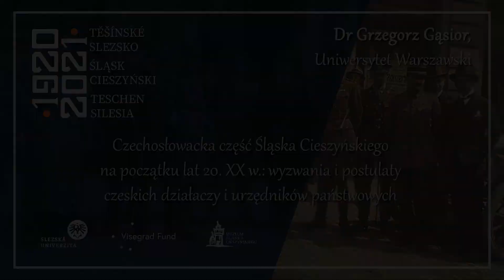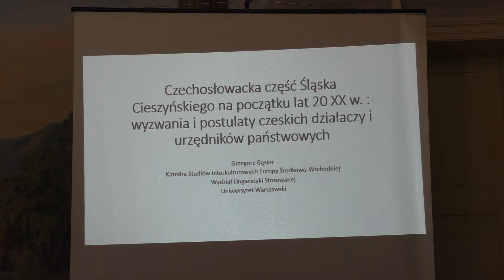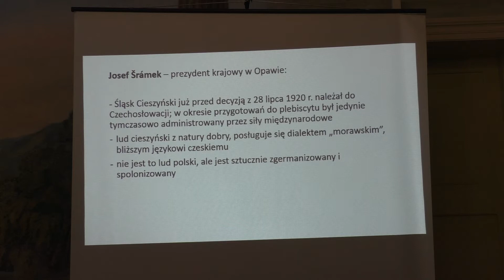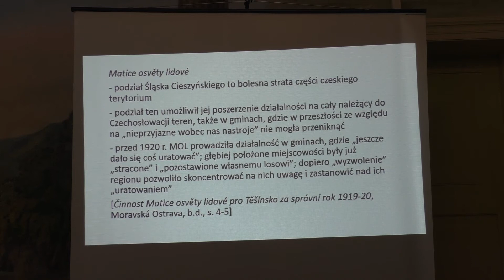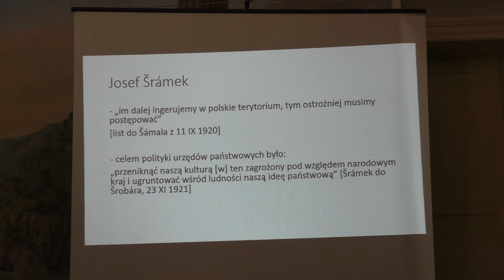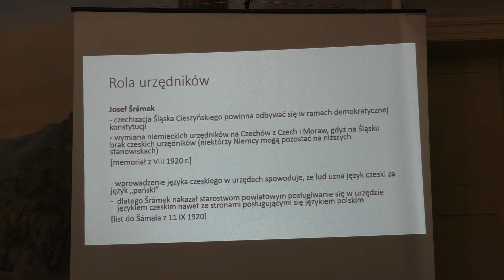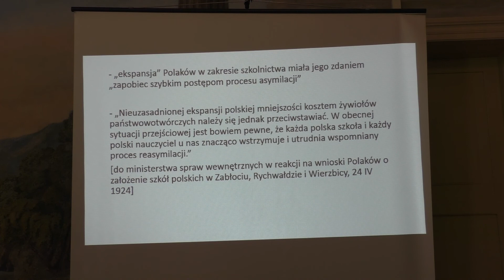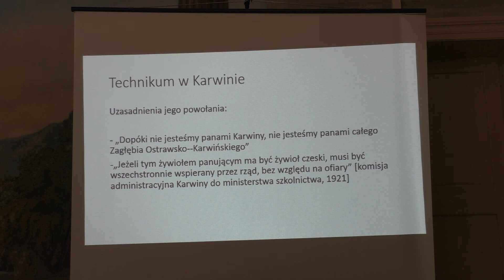21 Dr Grzegorz Gąsior, Czechosłowacka część Śląska Cieszyńskiego na początku lat 20. XX w...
Dr Grzegorz Gąsior,
Uniwersytet Warszawski
Czechosłowacka część Śląska Cieszyńskiego na początku lat 20. XX w.: wyzwania i postulaty czeskich działaczy i urzędników państwowych